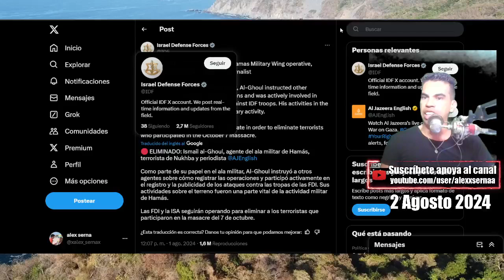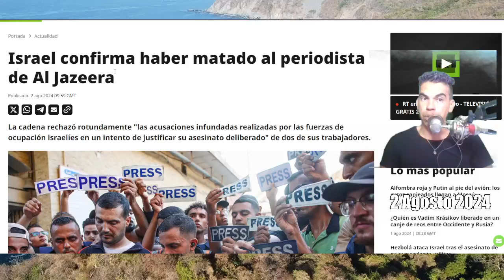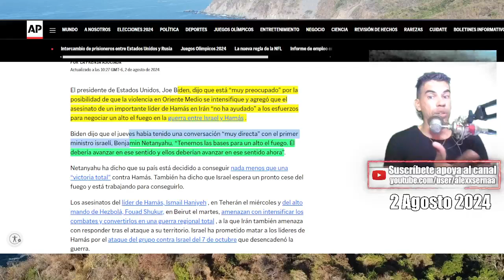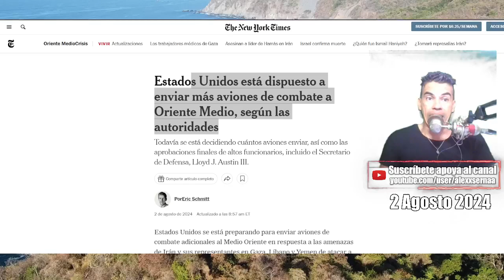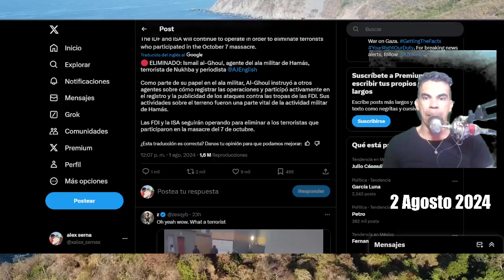Israel NO RESPETA a Periodistas